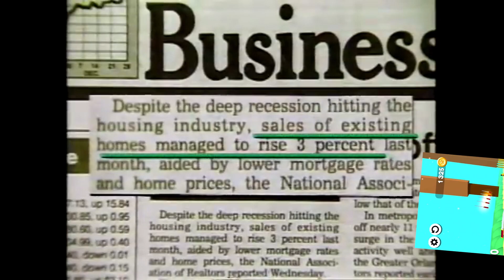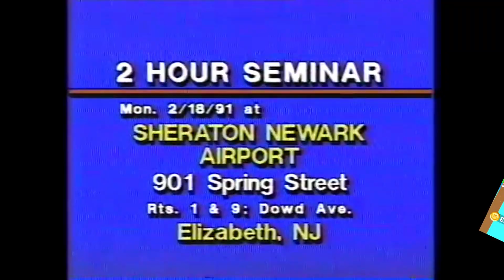! MAXIMUM ENTERTAINMENT WORLDWIDE !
im here for Chris Paul